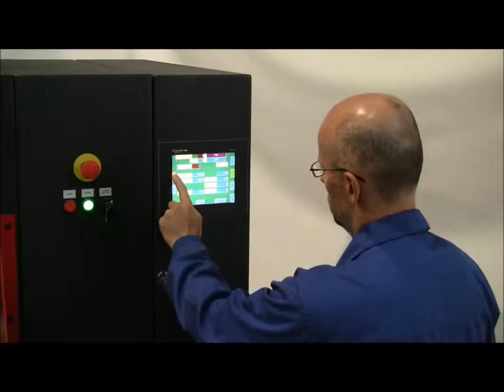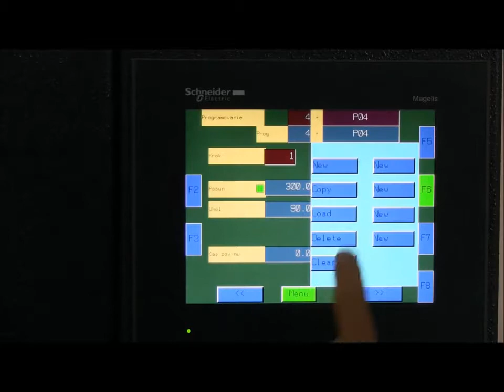Электромеханические листогибы MAXI 30/40 DUO HM Transtech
Гибочные машины типа «МАКСИ» принадлежат к мощнейшим установкам с точки зрения ёмкостных возможностей фальцовки материала длиной до 4 метров и толщиной 3 мм.

Несущие части машины сооружены в виде массивной стальной конструкции, которая в сочетании с мощными электродвигателями обеспечивает требуемые параметры. Прижимная сила на массивный рабочий стол машины производится с помощью двух трапециевидных винтов по левой и правой стороне прижимной балки. Фальцовочная балка тоже имеет привод по обеих сторонах, что препятствует её скорчению, особенно у длинной продукции. Во время работы с длинными и тяжелыми панелями есть возможность применения удобного моторного заднего упора, который отодвинет материал в рабочее пространство фальцовки и тем позволяет обслуживание машины только одним оператором. Машины стандартно оборудованы инструментами (сегменты и планки) с высокопрочной стали (1100Н/мм2)

Широкие возможности предоставляет версия «ДУО» (DUO) в сочетаннии с подходящией системой управления, что повышает гибкость и продуктивность производства. Машина настоящей модификации предназначена, прежде всего, для фальцовки разного типа толстых материалов, особенно продукции из нержавеющей стали.